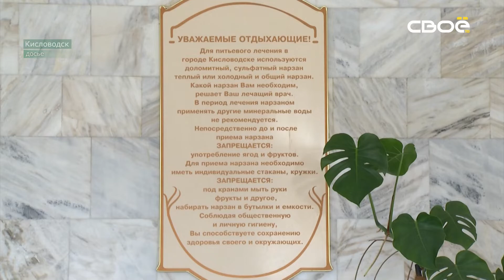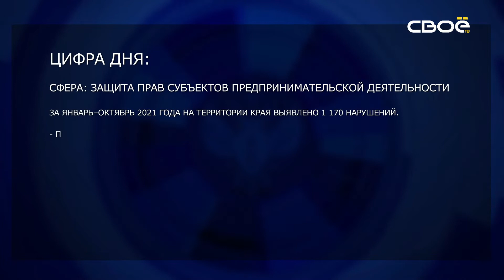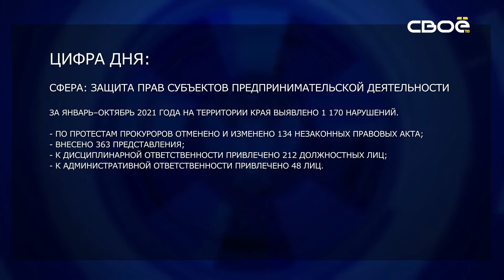Око государево. Наказание несовершеннолетних преступников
По ряду многих причин участниками преступлений бывают несовершеннолетние. В основном они ездят на автомобилях без прав, совершают кражи и разбои. Видов преступлений — целая масса. Как и за что могут быть наказаны малолетние преступники? И чем наказания отличаются от наказаний совершеннолетних? Об этом поговорим в сегодняшнем выпуске. У нас в гостях начальник апелляционного отдела уголовно-судебного управления прокуратуры Ставропольского края Татьяна Черноусова.